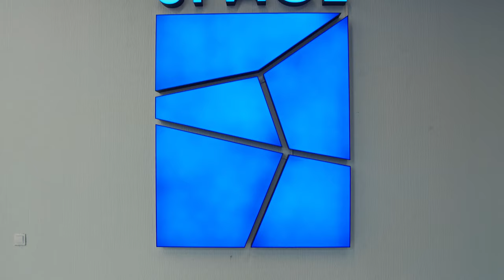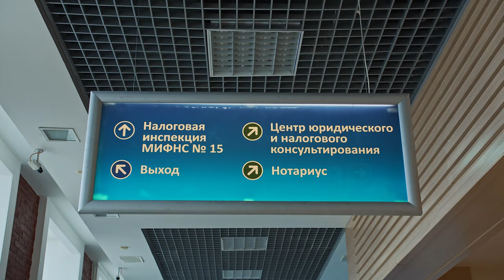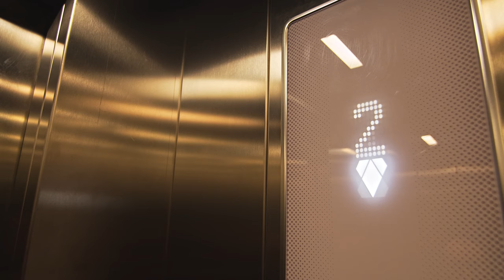Презентационный ролик бизнес центра Bronka space